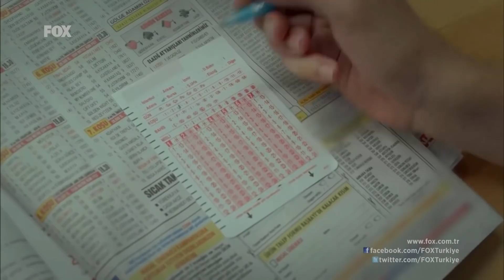Aylin'den Minik Tatlı Kıskançlıklar 😏 - Sana Bir Sır Vereceğim Özel Sahneler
Sana Bir Sır Vereceğim Özel Sahneler - Aylin Tilki'yi içten içe kıskandı.